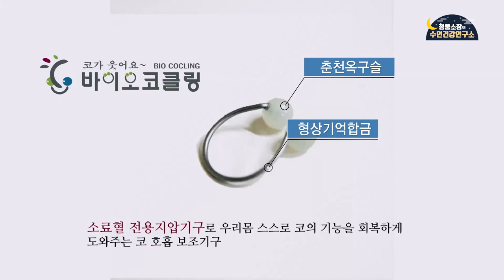콧물, 코막힘, 재채기 비수술 해결 방법! 코클링을 소개합니다